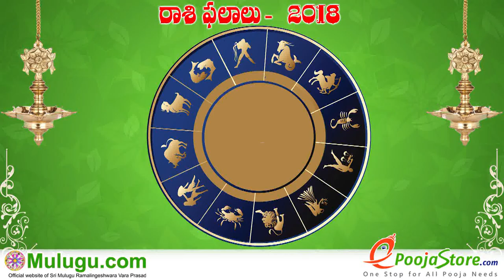Weekly Rasi Phalalu April 08th - April 14th 2018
Weekly Rasi Phalalu April 01st - April 07th  2018, రాశి ఫలాలు , వార ఫలాలు , Weekly Rasi Phalalu 2018 , శ్రీ ములుగు రామలింగేశ్వర వర ప్రసాదు సిద్దాంతి , Sri Mulugu Ramalingeswara Vara Prasadu Siddanthi, Mesha Rasi (Aries Horoscope) మేష రాశి, Vrushaba Rasi (Taurus Horoscope) వృషభ రాశి, Mithuna Rasi (Gemini Horoscope) మిధున రాశి,  Karkataka Rasi (Cancer Horoscope) కర్కాటక రాశి, Simha Rasi (Leo Horoscope) సింహ రాశి, Kanya Rasi (Virgo Horoscope) కన్య రాశి, Tula Rasi (Libra Horoscope) తులా రాశి, Vruschika Rasi (Scorpio Horoscope) వృశ్చిక రాశి, Dhanussu Rasi (Sagittarius Horoscope) ధనస్సు రాశి, Makara Rasi (Capricorn Horoscope) మకర రాశి, Kumba Rasi (Aquarius Horoscope) కుంభ రాశి, Meena Rasi (Pisces Horoscope) మీన రాశి